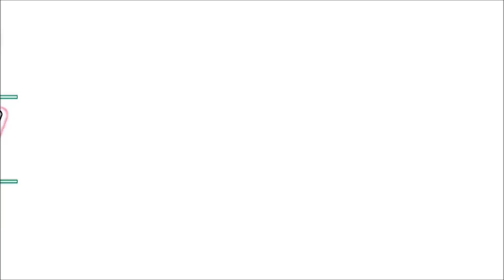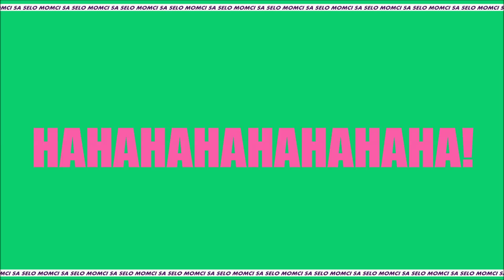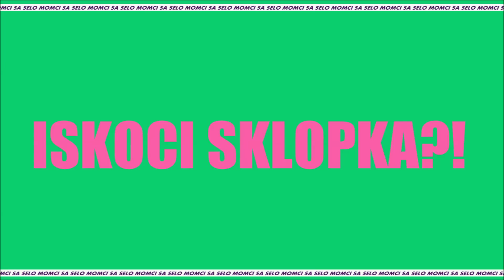Momci sa Selo | SEOSKI MASER | (Mini-Parodija)